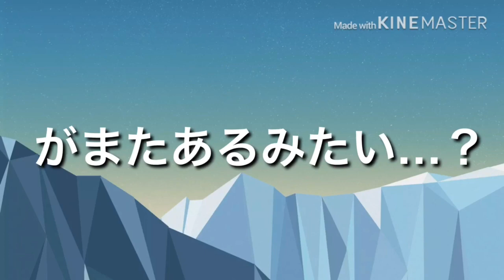今夜7時からの目利き王にて逃走中有！？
緊急動画！